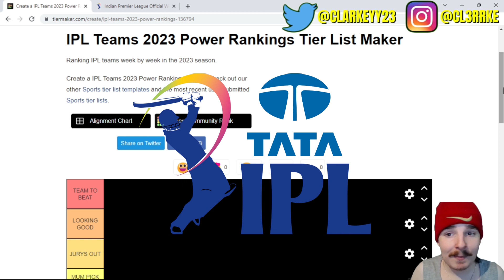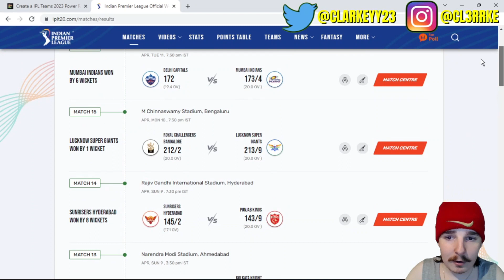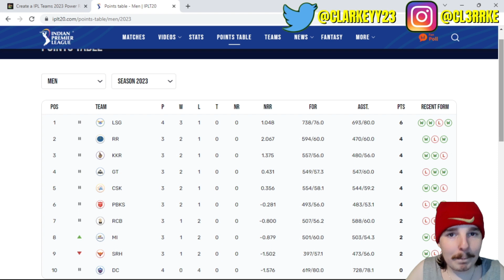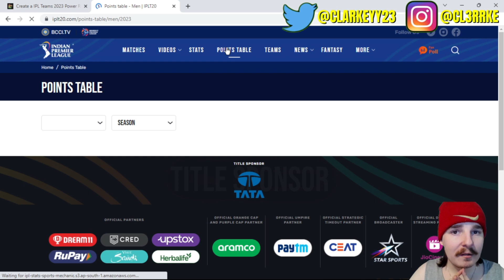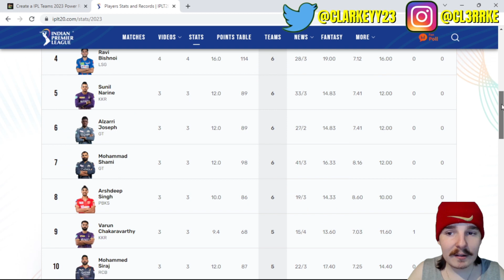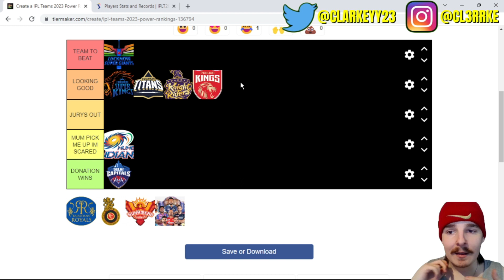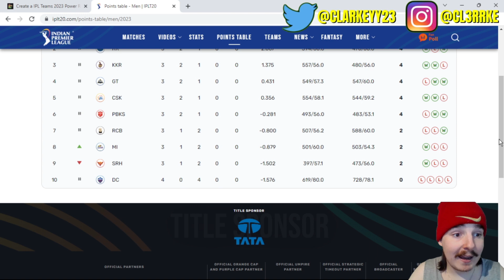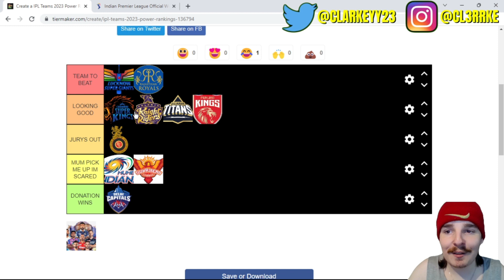IPL 2023: Power Rankings after Two Weeks!